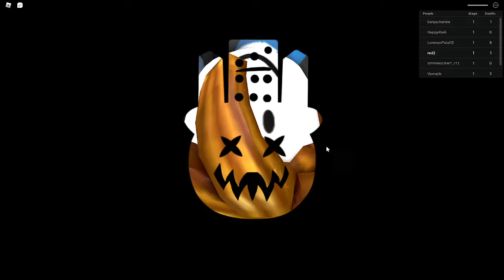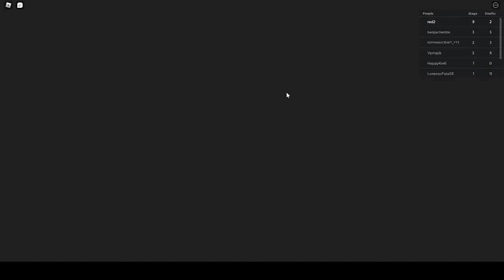[New] Escape CreepBob Obby! (Escape+max Quality+ Jumpscares)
Have a scary obby game you want me to play? leave it in the comments!